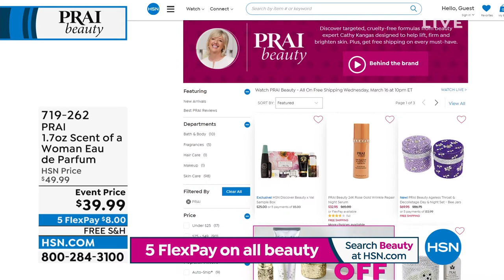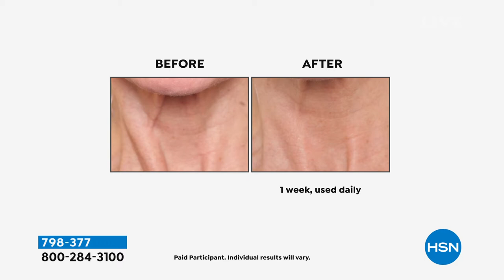HSN | PRAI Beauty - All On Free Shipping 03.16.2022 - 10 PM